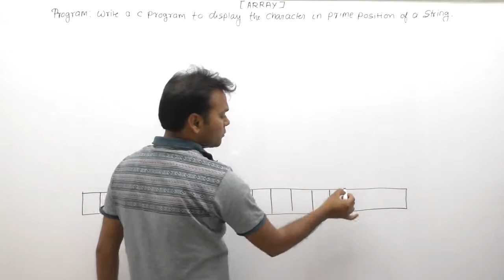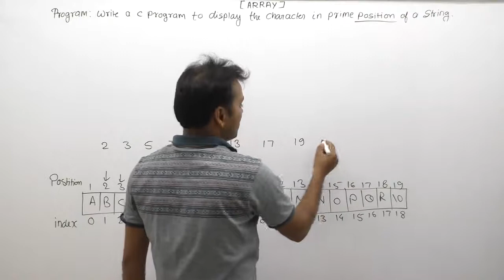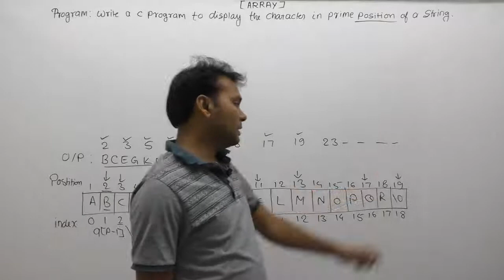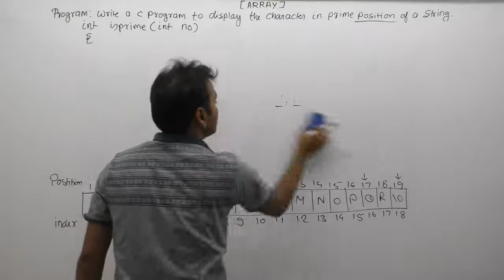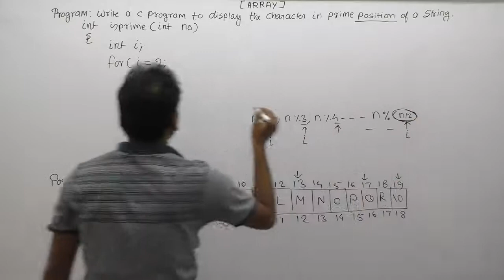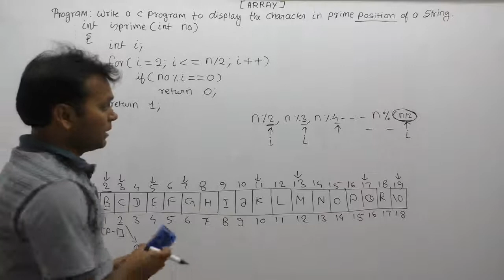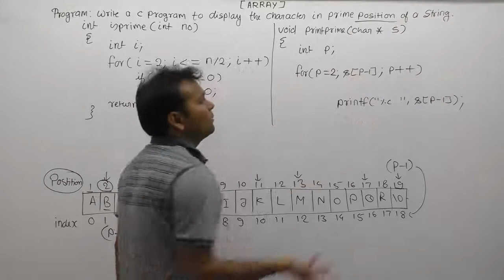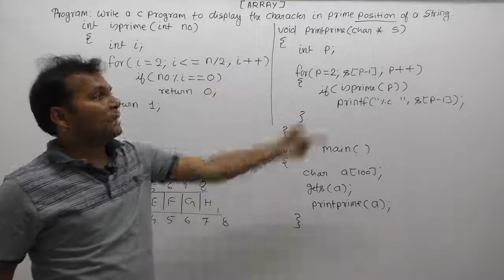Write a c program to display all characters of prime position in a string |Part850